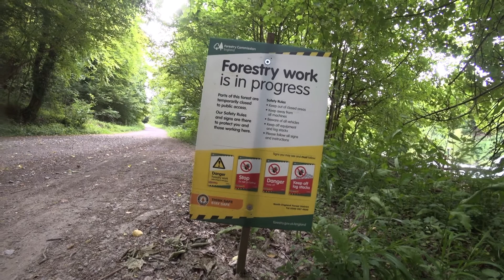Head Down Hardtailing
Riding my hardtail XC bike on the enduro stages in Head Down woods. It is so dry and dusty at the movement.